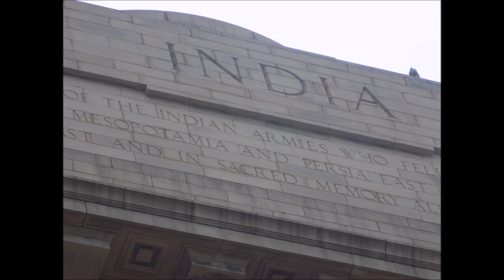Burdwan Homoeopathic Medical College & Hospital College tour 2016